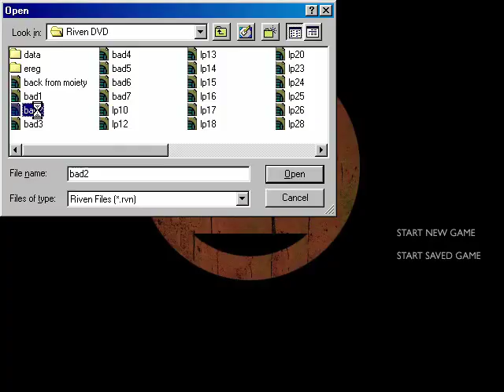Let's Play: Riven - bonus 1 - Bad endings (Star Fissure)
In this video, I show three of the bad endings of Riven, particularly those bad endings that involve opening the Star Fissure prematurely.

In the next (and final) video, I will show the bad endings that involve the prison book.